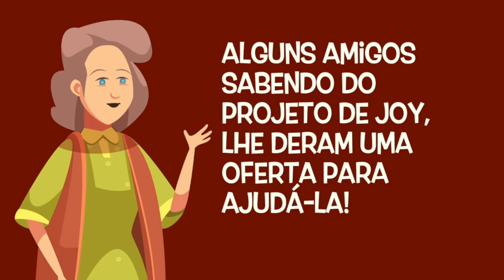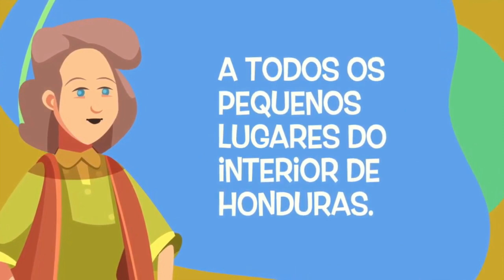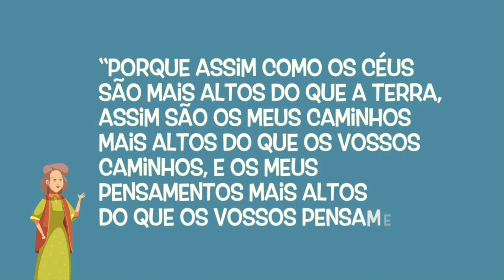CV KIDS & TEENS ONLINE | DIA DAS MÃES | TIA RAQUEL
Nossa Semana

DOMINGO
09h - ESCOLA BÍBLICA DOMINICAL
18h - CULTO DE LOUVOR E ADORAÇÃO

TERÇA-FEIRA
19h - KOINONIA (ESTUDO BÍBLICO E ORAÇÃO)
 KOINONIA INFANTO-JUVENIL

QUARTA-FEIRA
E ADOLESCENTES)

SÁBADO
19h - PROGRAMAÇÃO DA MOCIDADE

Funciona durante a semana. Ver horários com Pr. André.